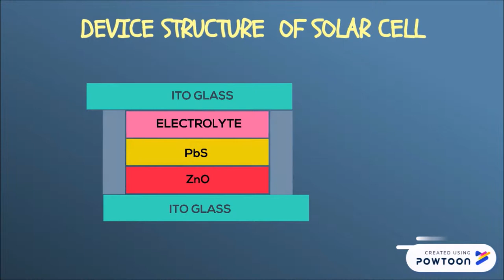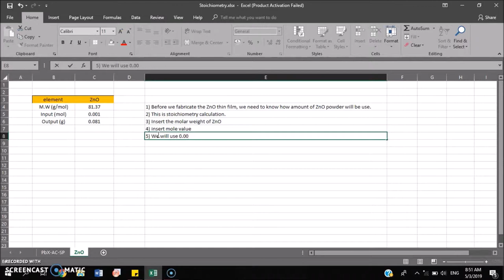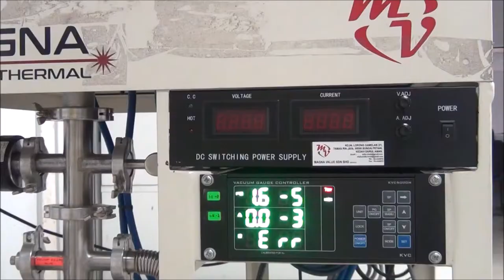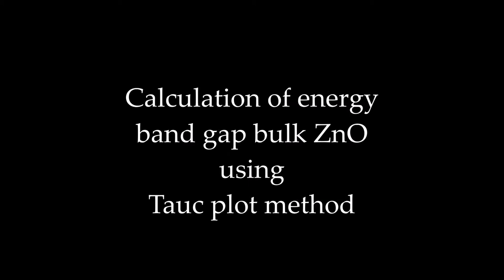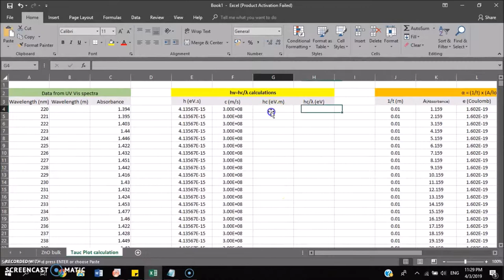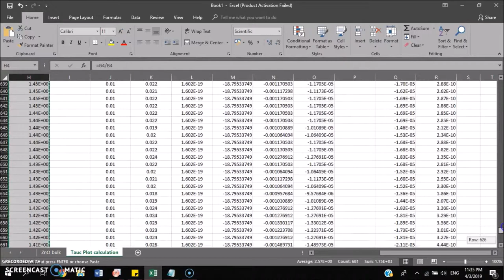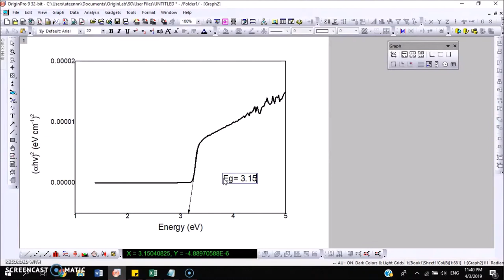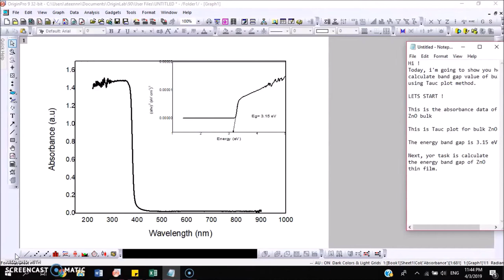Synthesis & Characterization of Nanostructured ZnO using Thermal Evaporator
BSP3452 (Advanced Materials Laboratory)
Ts. Dr. Saifful Kamaluddin bin Muzakir
Demonstrator: Fatin Farisya Alia Azmi